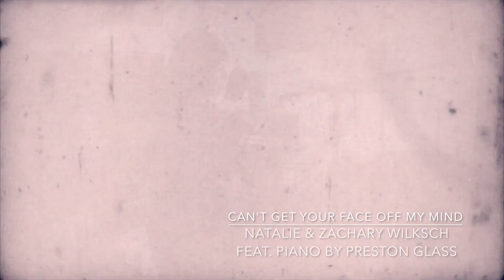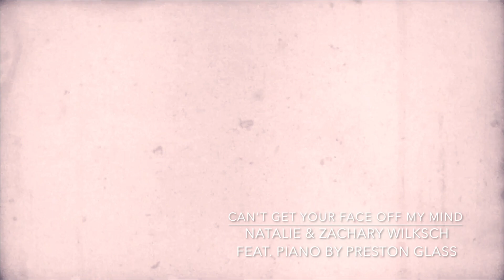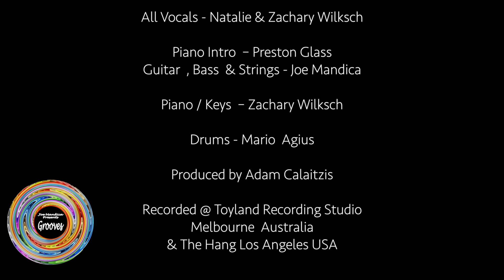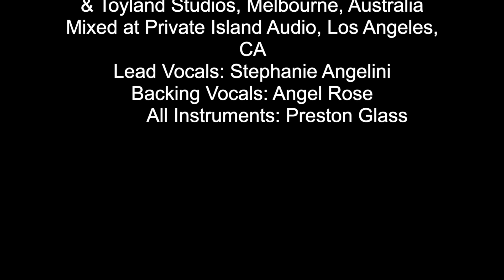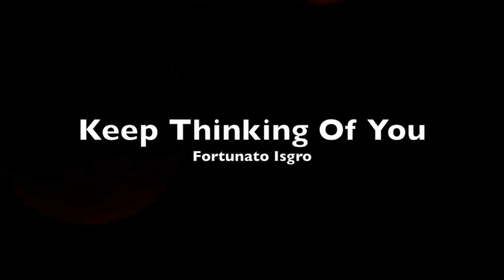Joe Mandica - Facebook Watch Party # 22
FEATURING
Joe Mandica ,
Natalie & Zachary Wilksch ,
Taylor Penrose ,
Stephanie Angelini ,
Grace Marino ,
Fortunato Isgro ,
Marty Penrose Feat. Taylor Penrose.